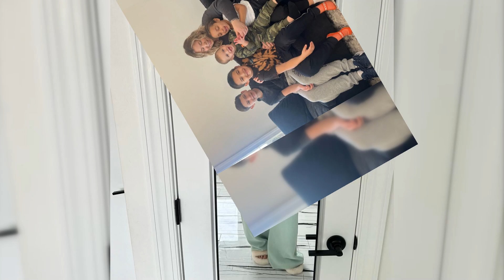Kailyn Lowry's Weight Struggles and the Limitations of Cosmetic Surgery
In a raw and unfiltered discussion, we delve into the weight struggles faced by reality TV star Kailyn Lowry and the complex relationship between body image and cosmetic surgery. Join us as we explore Kailyn's journey, from her public battles with weight fluctuations to her candid revelations about the limitations of cosmetic procedures in achieving true self-acceptance.

Through intimate interviews and expert insights, we uncover the emotional toll of living in the public eye, where every pound gained or lost becomes fodder for tabloid speculation and social media scrutiny. Kailyn's story serves as a powerful reminder of the pressures faced by women in the public eye, as well as the unrealistic standards perpetuated by society.

But amidst the struggles, there's a message of resilience and self-discovery. Join us as we explore Kailyn's journey towards embracing her body and finding acceptance beyond the confines of societal expectations. From her honest discussions about the challenges of motherhood to her empowering message of self-love, Kailyn's story is a beacon of hope for anyone struggling with body image issues.

Yet, as we delve deeper into Kailyn's story, we confront the harsh realities of cosmetic surgery and its limitations in addressing underlying issues of self-esteem and self-worth. Through candid conversations with medical experts and mental health professionals, we examine the potential risks and rewards of cosmetic procedures, challenging the notion that physical transformation alone can lead to happiness and fulfillment.

Join us as we navigate the complexities of body image, self-acceptance, and the pursuit of beauty in the modern world. From Kailyn's personal struggles to the broader societal implications, this is a conversation that resonates with anyone who has ever grappled with their appearance and their sense of self-worth.

Don't miss out on this thought-provoking and insightful exploration of Kailyn Lowry's weight struggles and the limitations of cosmetic surgery, where every revelation sparks a new conversation about body positivity and the journey towards self-love.